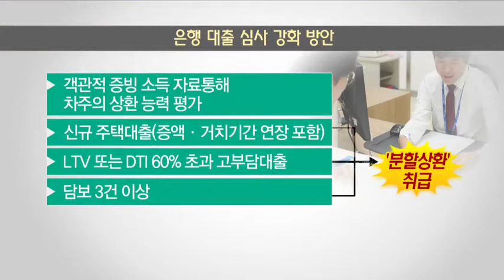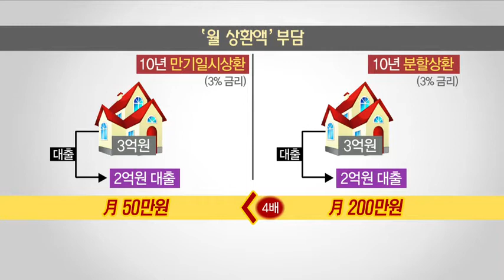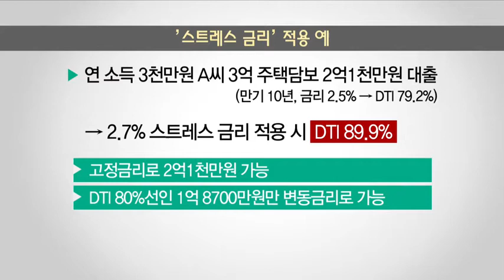주택 대출 '깐깐' 해진다…분할상환 원칙, 수도권 2월부터 적용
12/14 MTN 투데이

 내년부터 주택을 담보로 대출받으려면 원칙적으로 처음부터 원금과 이자를 함께 갚아나가는 '분할상환'만 가능하게 됩니다. 주택 대출이 깐깐하게 바뀌는 건데, 수도권은 내년 2월 부터, 지방은 5월부터 적용됩니다. 취재기자와 함께 자세한 내용 들어보겠습니다. 최보윤 기자!